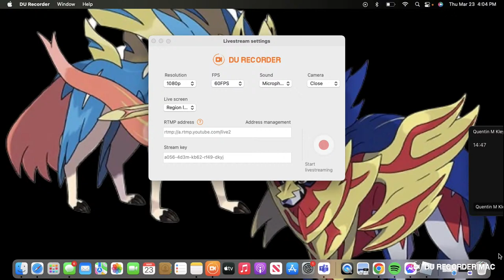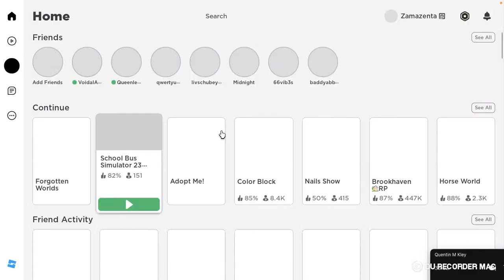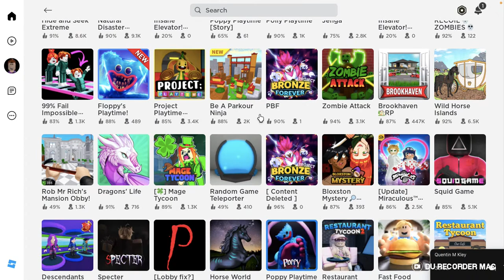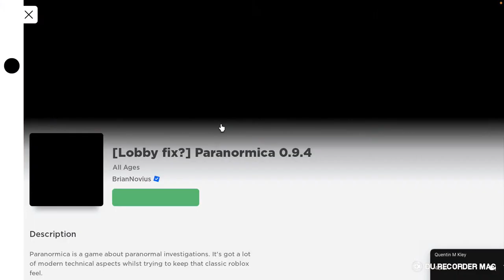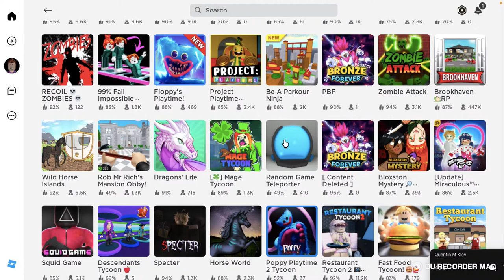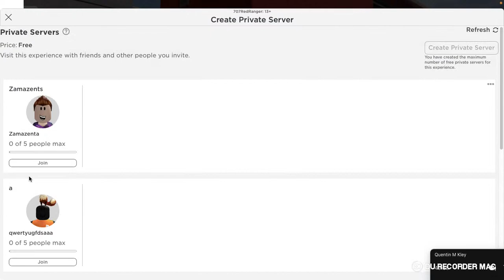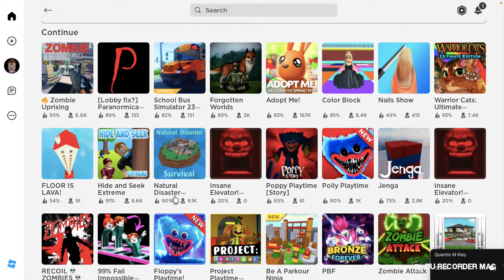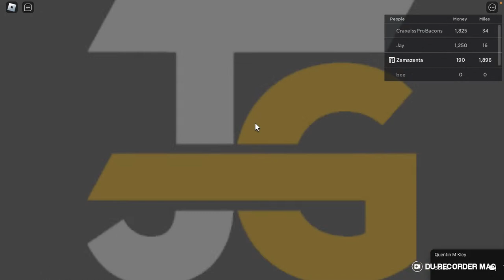Playing Roblox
Playing different games